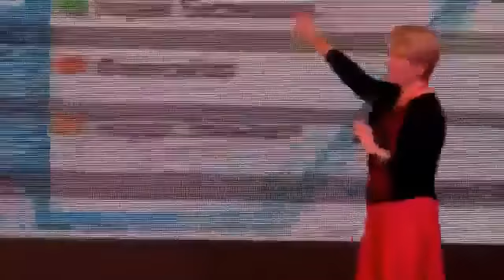Опорно двигательная система. Бутакова О А